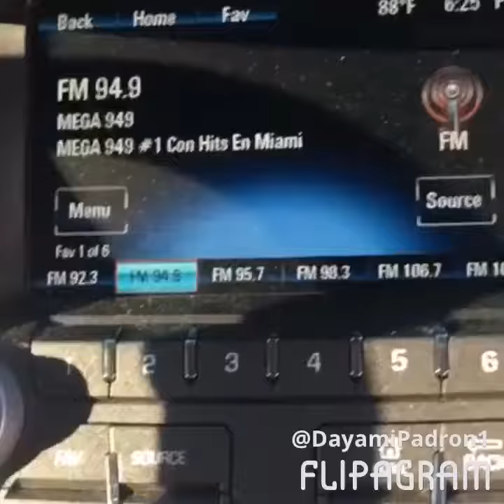DAYAMI PADRON EN LA RADIO MEGA 94.9 MIAMI